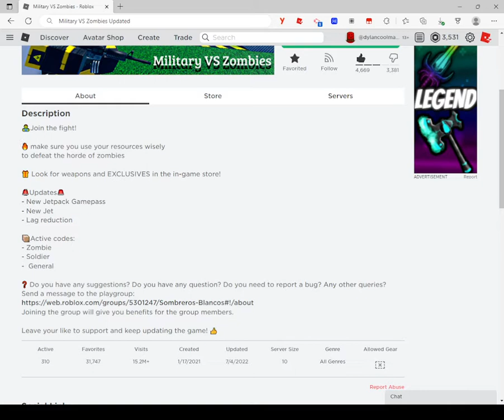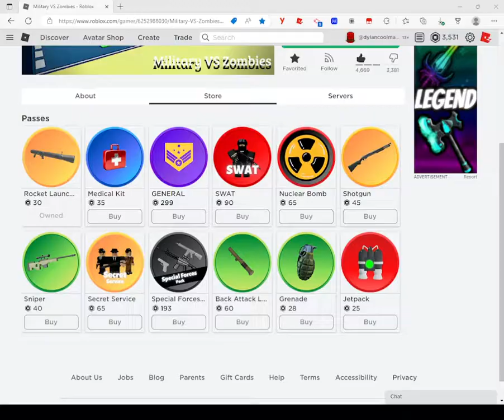Military VS Zombies Updated